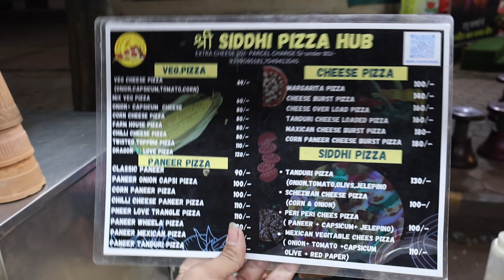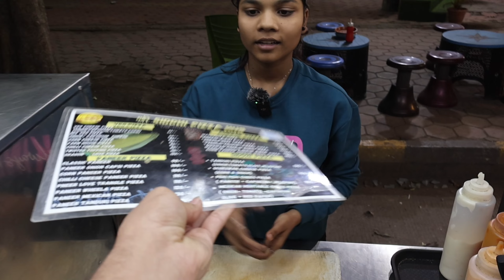Cutie Girl Selling Pizza, Age 13 Year Old |street food india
Cutie Girl Selling Pizza, Age 13 Year Old | Pizza 🍕 |street food india